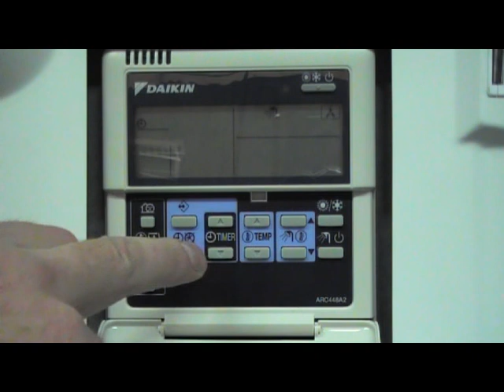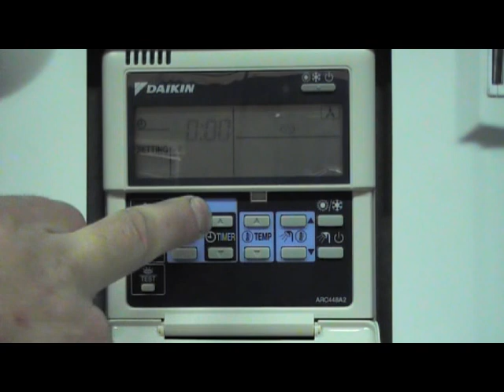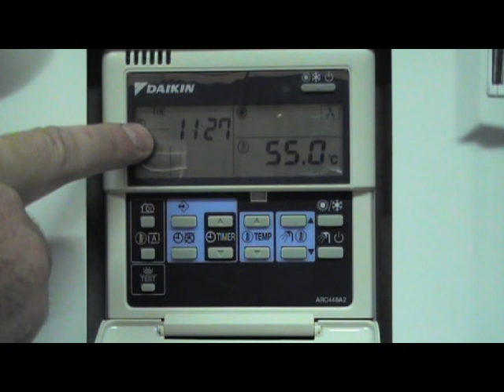Daikin Altherma Setting hot water timer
How to set the hot water schedule timer on a Daikin Altherma air to water heat pump